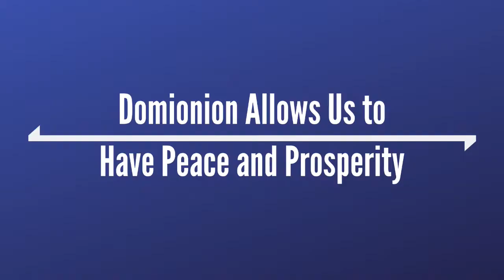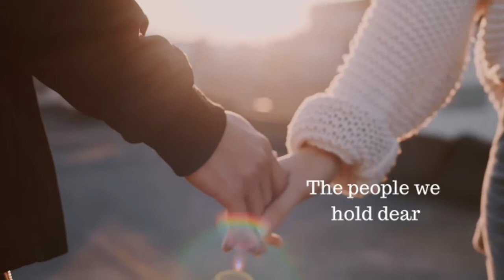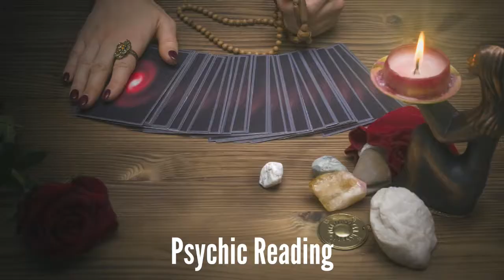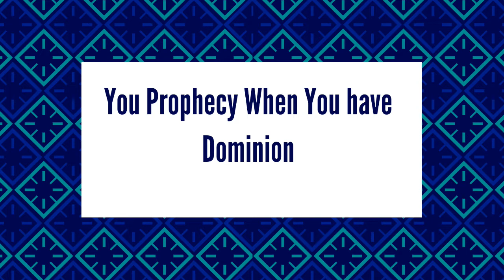Dominion | Freedom TV with Teresa Lusk | Teresa Lusk Ministries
We have dominion on this earth. What does that mean for you, your family, and the world around you? It means you can assert the will of the Father over any situation. Watch and find out how!

We hope this episode encourages you and activates you!

Check out our tithe.ly if you would like to become a partner with Teresa Lusk Ministries, or send a one-time gift. “Empowering individuals and nations to move beyond their past and present circumstances and into an extraordinary, supernatural life through Jesus Christ”.

About Teresa Lusk: Teresa understands that the supernatural life in Christ is still for today and should be a way of living for every Christian. This includes laying on of the hands, healing, casting out demons, speaking in tongues, the prophetic, and so much more through submission to the fullness of the Holy Spirit in the gifts of the Spirit, as listed in 1 Corinthians 12:8-10, and the commandment given in Mark 16:15-18. Her passion is to stir the believer, break religious traditions in the church, and to awaken and activate the church (Christians) in the fullness of the love power of Jesus. While her heart is to empower the church, she does not short-change living in holiness and being in the Word of God. You will witness bold, power-filled preaching and ministry in Teresa, and we trust your life will never be the same once you experience it for yourself.